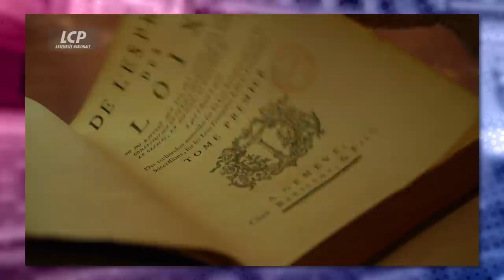JE VOUS FAIS VISITER L'ASSEMBLÉE - Stream Récap'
Une petite visite de l’Assemblée Nationale et de son quartier ça vous dit ? Revivez ce moment de stream dès maintenant !

Musiques utilisées :
Backward Walk - Stationary Sign
Easy Peasy - ARthur Benson
Level Music 2 - BattleBlock Theater
I Can Count to Ten - The Fly Guy Five